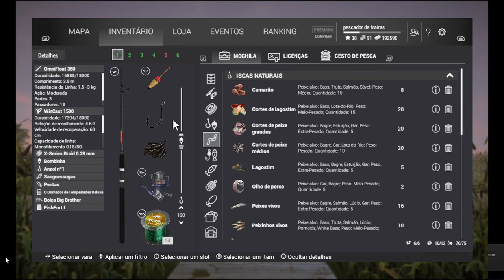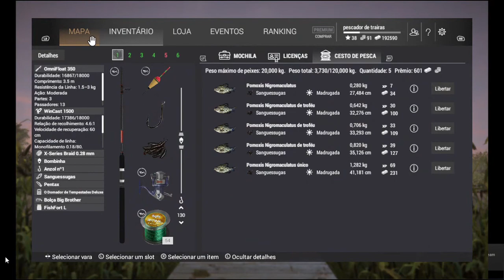FISHING PLANET PT BR POMOXIS NIGTOMACULATUS UNICO OU BLACK CRAPPIE UNICO CAROLINA DO NORTE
FISHING PLANET # PT/BR CAROLINA DO NORTE PESCANDO BLACK CRAPPIE  OU POMOXIS NIGROMACULATUS ÚNICO COM SANGUESSUGAS .

DICA : BOIA 130 CM ALTURA COM ANZOL 1 SANGUESSUGAS COMO ISCA

SIGA TAMBEM:

BRA- DIEGO REGIS

MSR GAMES

CARL-GAMES

É JOGANDO QUE SE APRENDE!!!